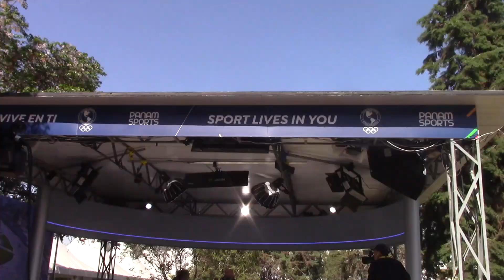MI EXPERIENCIA EN SANTIAGO 2023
Hola, en este vídeo les muestro un poco de lo que es el Estadio Nacional en modo Santiago 2023. Apoyemos al Team Chile y recemos por ellos.
red social:
ADIOS BENDITOS